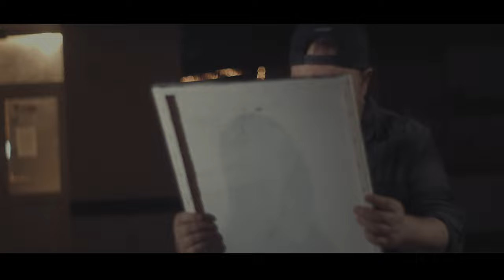De'Lour - "Guarded" (Official Music Video)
Produced by: De’Lour
Recorded and mixed by: Tom Williams at Unit 13 Music Studio/Black Sheep Audio
Mastered by: Abraham Fihema
Directed by: Aaron Roberts at Burnout Media
With help from: Mike Needs, Craig Davies, Tom Damsall￼, Eleanor Grace, James Roberts